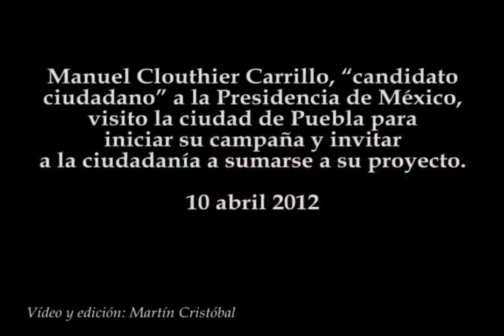Manuel Clouthier inicia su campaña en Puebla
Manuel Clouthier Carrillo, "candidato ciudadano" a la Presidencia de México, visito la ciudad de Puebla para iniciar su campaña y invitar a la ciudadanía a sumarse a su proyecto.
10 abril 2012